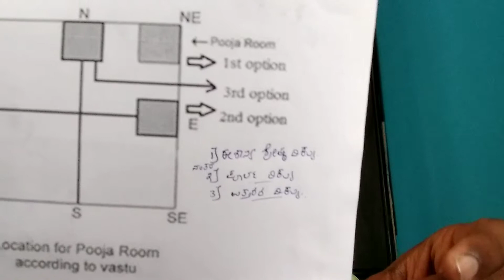ಮನೆ ಪೂಜೆ ಹೇಗೆ ಮಾಡಬೇಕು ಮತ್ತೂ ಯಾವ ರೀತಿ ಕ್ರಮ ಅನುಸರಿಸಬೇಕು How to do Pooja in Home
Hi Viewers